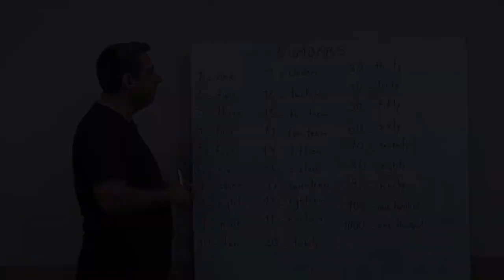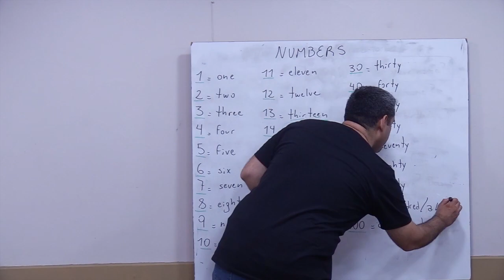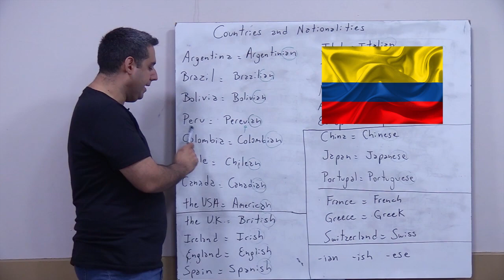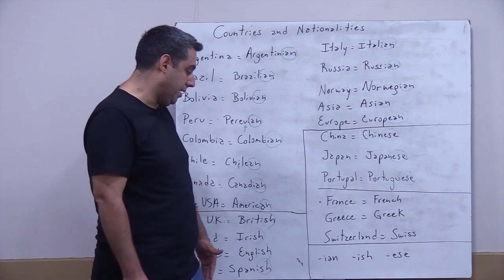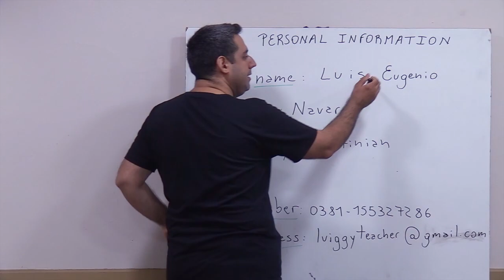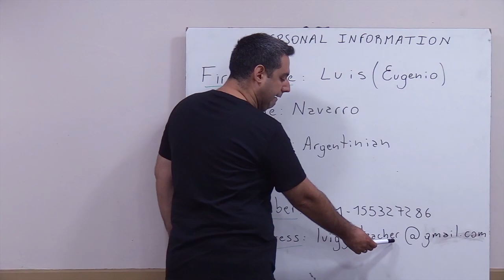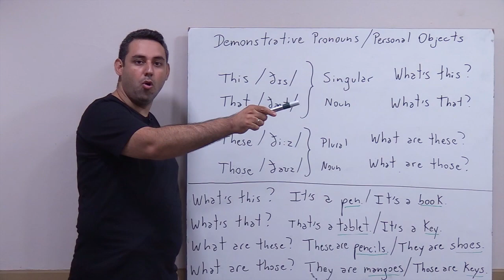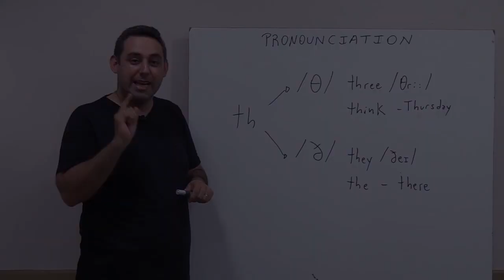CURSO completo DE INGLES DESDE CERO- GRATIS CLASE 2 (Números/Países/Información Personal/Pronombres)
En esta clase aprenderemos dos temas más antes de en práctica todo lo aprendido en la clase numero 1. A continuación te detallo los temas de esta clase:

0:07 LESSON #6: NUMBERS/LOS NUMEROS EN INGLES
12:16 LESSON #7: COUNTRIES AND NATIONALITIES/PAISES Y NACIONALIDADES
27:38 LESSON #8: PERSONAL INFORMATION/INFORMACION PERSONAL
36:37 LESSON #9  THINK IN ENGLISH/PIENSA EN INGLÉS (USOS ESPECIALES DEL VERBO TO BE)
41:20 LESSON #10 DEMONSTRATIVE PRONOUNS/PERSONAL OBJECTS - PRONOMBRES DEMOSTRATIVOS (THIS-THAT-THESE-THOSE) OBJETOS PERSONALES

 Te animo a que sigas aprendiendo . ¡No bajes los brazos! Aprender inglés es más fácil de lo que parece.